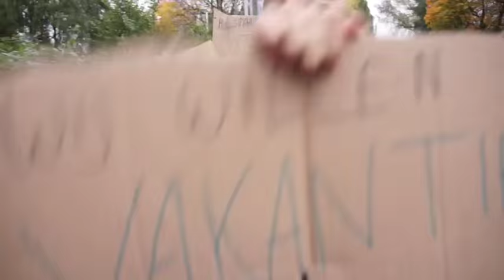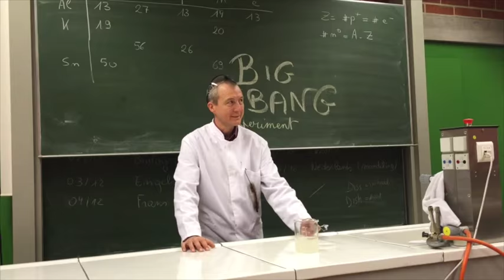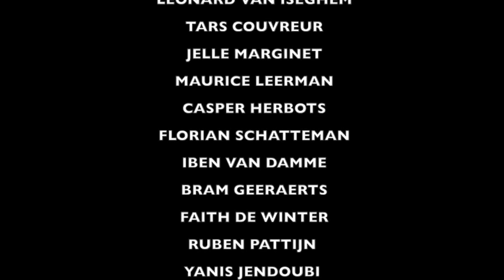Het Journaal 'WINGERD TV'